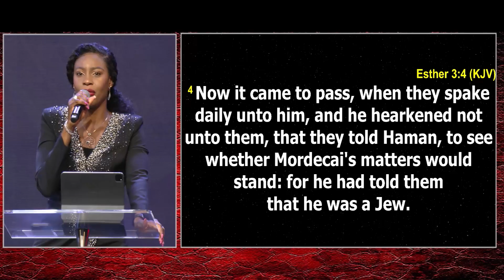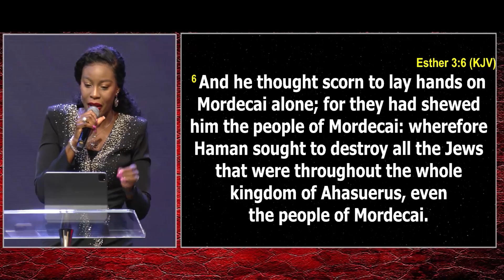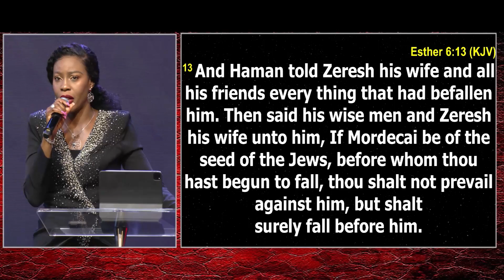7 MISTAKES HAMAN MADE THAT YOU MUST AVOID- A MUST WATCH!